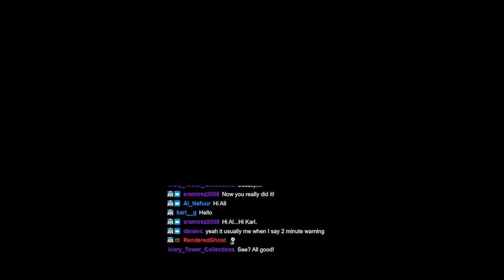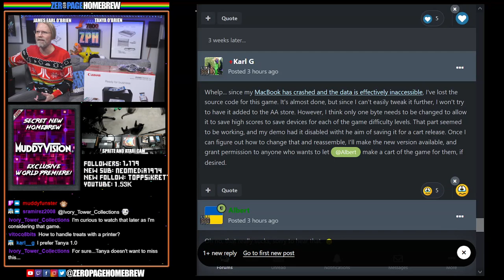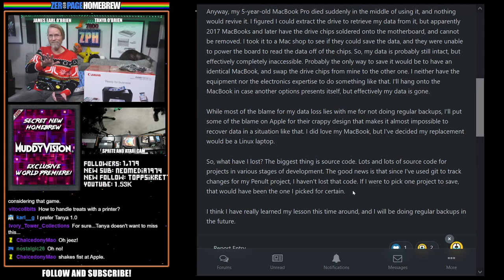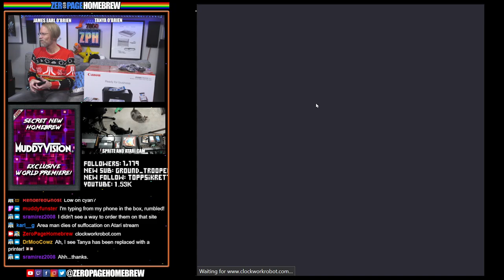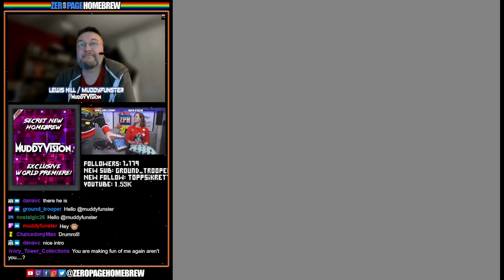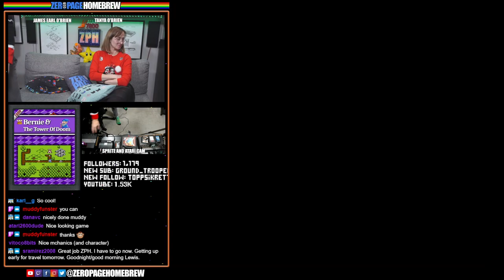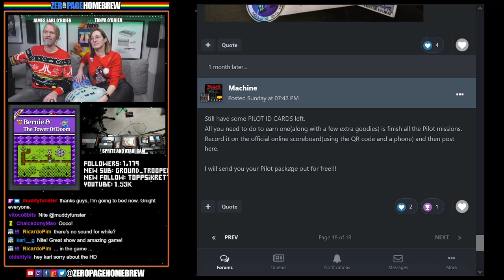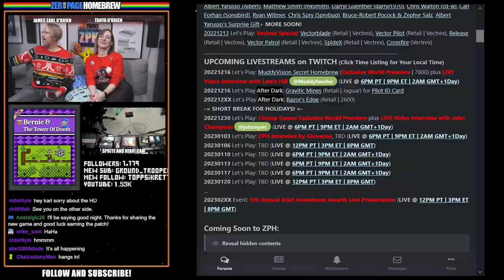World Premiere of Bernie & The Tower of Doom (7800) PLUS Interview with Developer Lewis Hill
00:00 Intro / News
20:24 Interview with Lewis Hill @Muddyfunster of @muddyvision5188
22:19 Bernie & The Tower of Doom (2022 Exclusive World Premiere | 7800) by Lewis Hill @Muddyfunster

60FPS through RetroTINK 5X-Pro: Atari 2600 (RGB), 5200 (SVID), 7800 (SVID), 800XL (SVID), Jaguar (RGB), Lynx (VGA)